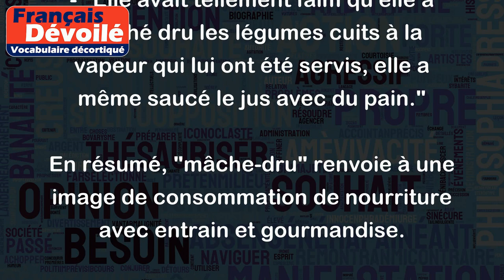Mâche-dru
"Mâche-dru" est une expression française qui signifie "manger avec appétit". Cela indique que la personne mange avec enthousiasme et satisfaction en mâchant les aliments avec vigueur.
Voici quelques exemples d'utilisation de cette expression:
- "Il a mâché dru le steak qu'il avait commandé, j'avais l'impression qu'il allait avaler l'assiette !"
- "Les enfants ont mâché dru les crêpes que j'avais préparées pour le goûter, il ne reste plus une miette !"
- "Elle avait tellement faim qu'elle a mâché dru les légumes cuits à la vapeur qui lui ont été servis, elle a même saucé le jus avec du pain."
En résumé, "mâche-dru" renvoie à une image de consommation de nourriture avec entrain et gourmandise.